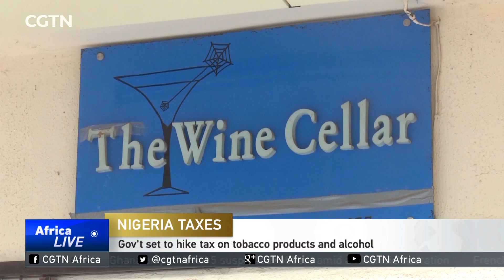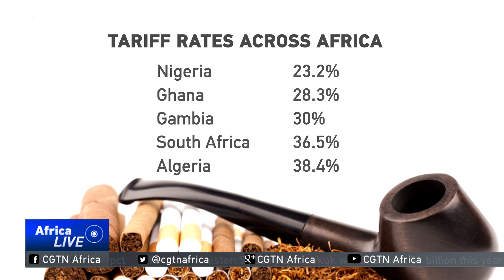Nigeria set to hike tax on tobacco products and alcohol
Nigerian consumers of Tobacco and Alcoholic Beverages will be paying so much more for these products because of a tariff hike by the federal government. The price increase will come into effect from the 4th of June and the government hopes it will boost its revenue and discourage consumers from excessive consumption. Let's take a look.